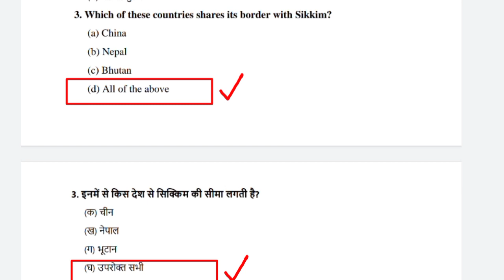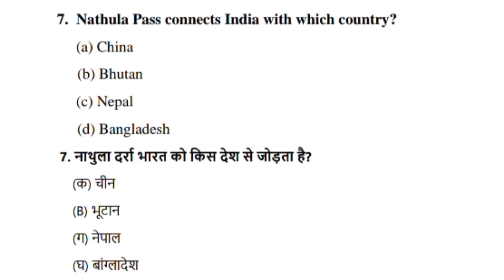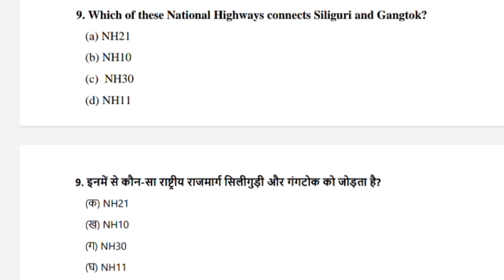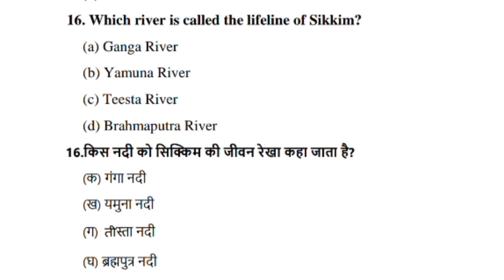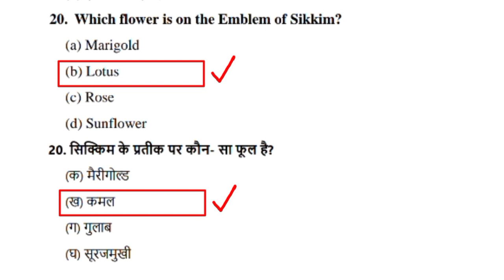Sikkim Quiz | Sikkim Question Answer Hindi and English medium | सिक्किम टेस्ट (25/8/21) Sikkim Test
Sikkim MCQ Quiz | Sikkim Question Answer Hindi and English medium | सिक्किम टेस्ट (25/8/21) Sikkim Test Class | kaksha 5 | kaksha 4 and 3